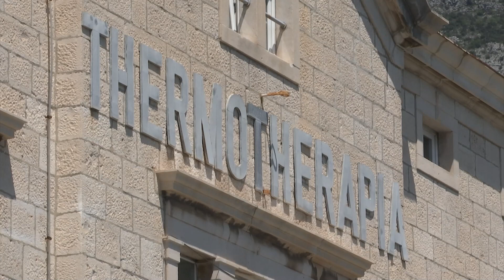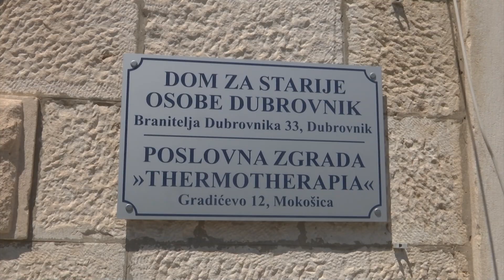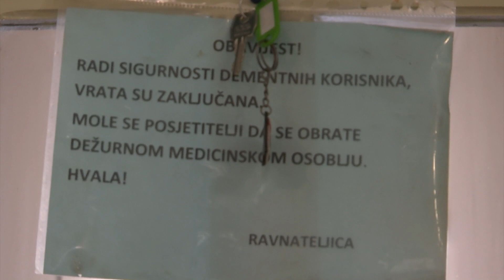DJELATNICI TERMOTERAPIJE ŽALE SE NA RADNE UVJETE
Na račun ravnateljice Doma za starije i nemoćne osobe Dubrovnik i izdvojene jedinice Termoterapije u Mokošici Marine Sambrailo, Ministarstvu rada i inspekcijskom nadzoru pristigli su dopisi nezadovoljstva uvjetima rada.